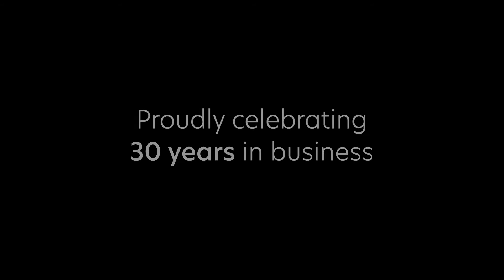Ausenco's New Professionals Program (NPP)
At Ausenco we offer undergraduate students and new professionals the opportunities to make real contributions to project outcomes. Globally we support and grow them through structured development programs.

Ausenco’s New Professionals program provides Australian-based graduates with broad-based, hands-on experience led by experienced managers and mentors in a collaborative and supportive environment.